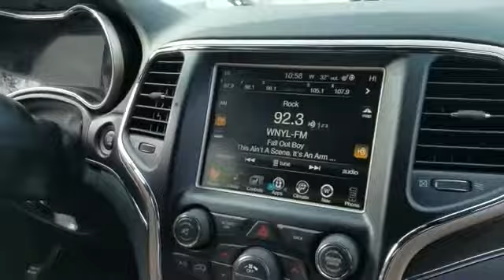2015 Jeep Grand Cherokee Limited Lindenhurst, Massapequa, Babylon, Bayshore, Merrick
2015 Jeep Grand Cherokee Limited Lindenhurst, Massapequa, Babylon, Bayshore, Merrick